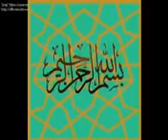wardak shahed mahbob rahman by usa helkopter in chak by ahmady wardak